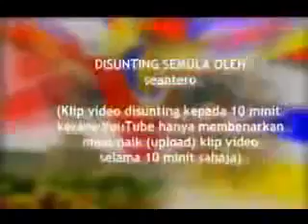Sambutan Hari Kebangsaan Malaysia Ke-49 (Formasi) (2006) (Kuching, Sarawak)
Kredit kepada saluran seantero. Deskripsi berkaitan pemuat naik akan dinyatakan (disebabkan pemuat naik berasal dari Kuching).